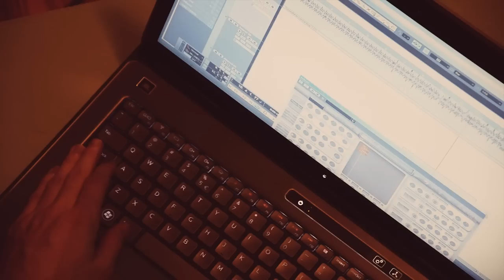Skytree - Cirrus Sapiens - Indiegogo Campaign Video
Aloha fellow spirits!  Continuing to grow and expand upwards from the release of "Crystal Consciousnesss" on 11.11.11 and "Treemixes V1" on 12.12.12, my new collaborative album, "Cirrus Sapiens", will be released independently later this year digitally, on CD, and on custom USB drives (including limited edition wire-wrap crystal pendants).  To accompany this new release, a new website is also being developed, along with several music videos, stickers, posters and extras - by far the most expansive Skytree project yet.

But, I need your help to do it!  To help make this happen, you can contribute here via Indiegogo and receive an abundance of rewards and co-creations when the project is completed:

If you don't have cash to spare, you can help a great deal just by sharing and spreading the word!  Many thanks, blessings, and namaste. ॐ

- Evan, aka Skytree